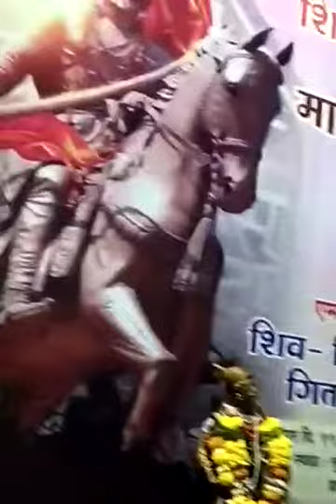MADHURI - BHIMRAJ KI BETI